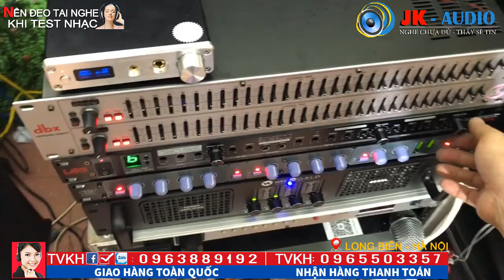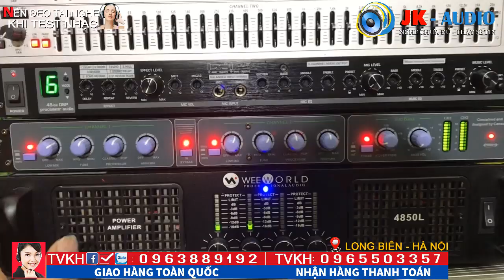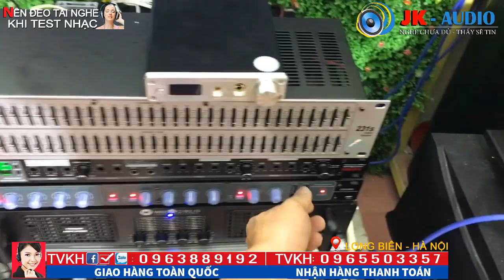Tác dụng giải mã DAC X7- Quá Nguy Hiểm và bác Khách đã Sai khi không lựa chọn em nó.JK Audio